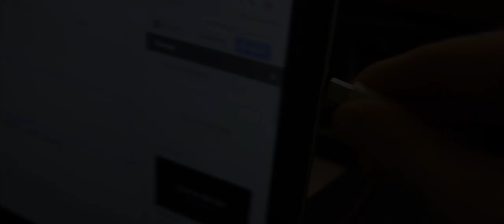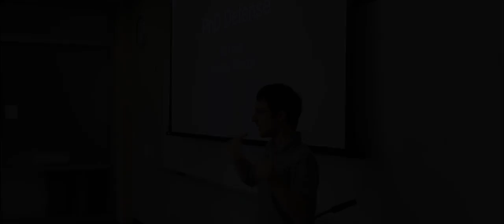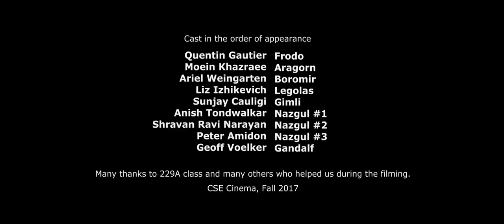The Fellowship of the Thesis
A story of grad school as a parody of the Lord of the Rings trilogy. Produced for the UCSD CSE end of the year holiday party.

English and french subtitles available (activate on the player).

All musics are from the Lord of the Rings soundtrack.

Sound effects are from the free AVA INSTINCT library, the free BOOM cinematic SFX library, the 99SOUNDS cinematic sound effects, the Trailer Construction Kit (Lite Version) from PremiumBeat, and the GameAudio Bundle

Ringbearer font by Pete Klassen.

Drone shots from Vector Li.

Although we did not list all the names, thanks to everyone who contributed to this project!